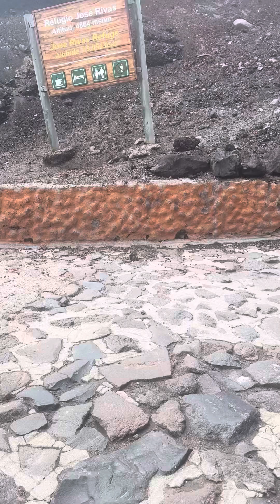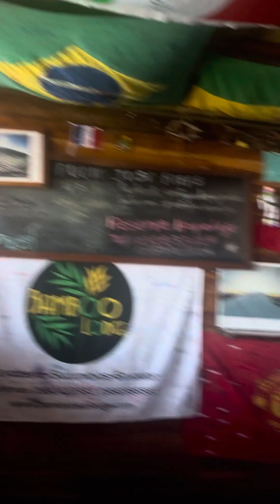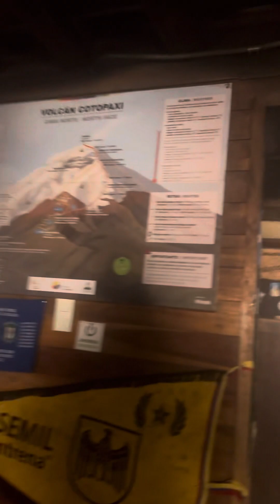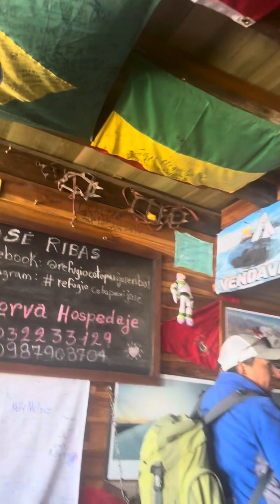18 de marzo de 2024